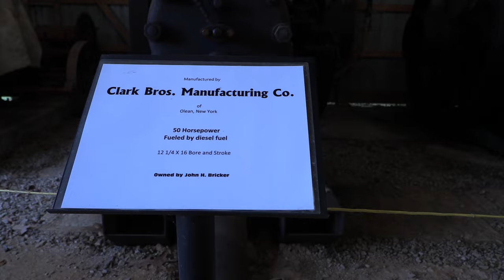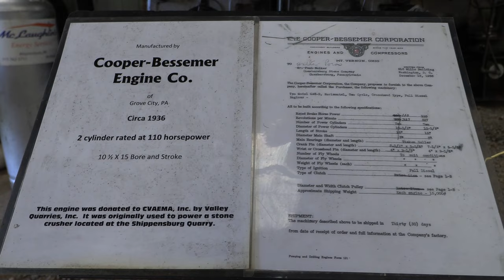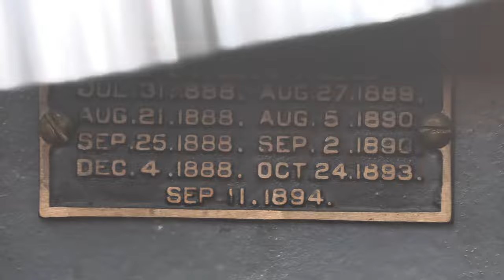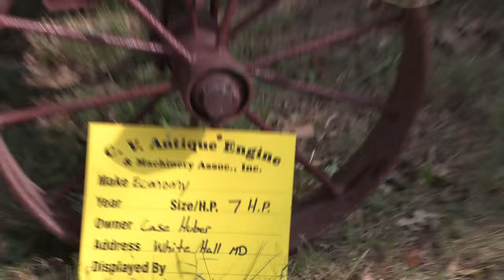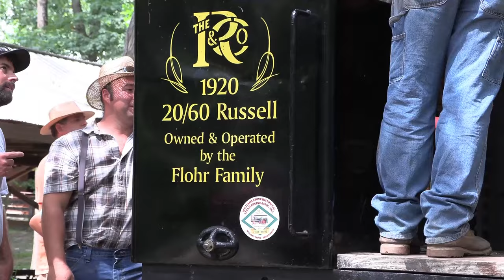Top Attractions at 2023 Chambersburg P.A. Steam & Gas Engine Show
Today we will visit the Cumberland Valley Antique Engine & Machinery Associations Annual Steam & Gas Engine show located in Chambersburg PA. We will start with lots of Antique gas engines, Hit and miss engines, Oil Field engines, side shaft engines, and every type and style you could imagine. We will move on to Steam Engines, A Steam Powered saw mill, look at some antique tractors, a couple garden tractor pulls, and end with a small portion of the Tractor Parade. This show has a ton to offer and the 2024 Show schedule is at the end of the video If you enjoy please like or comment and thank you to so many amazing members and families that make this one of the greatest shows around.

00:00 Antique Engines
22:51 Primitive Living Display
25:04 Steam Engines
34:11 Antique Tractors
38:53 Tractor Parade Preview